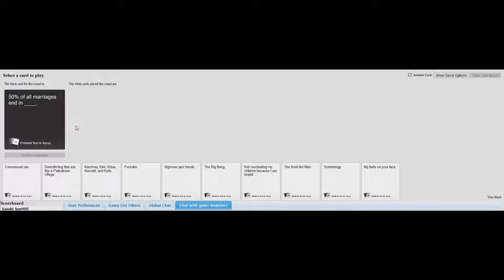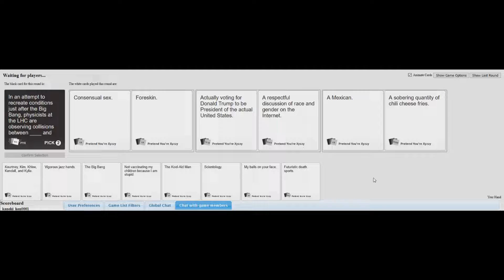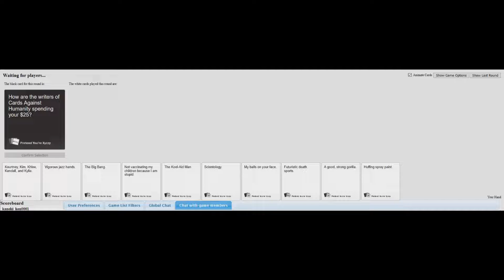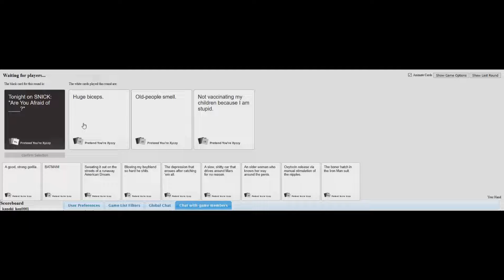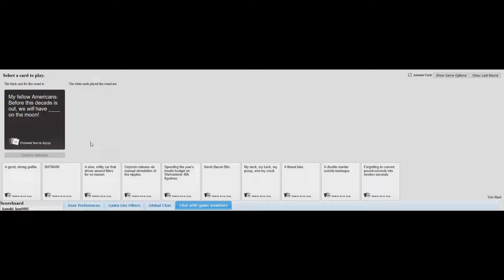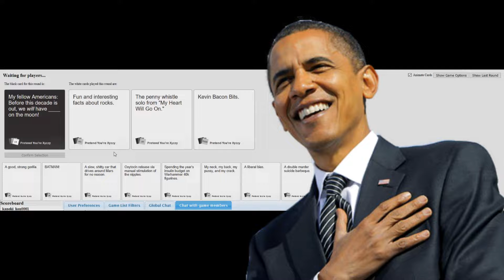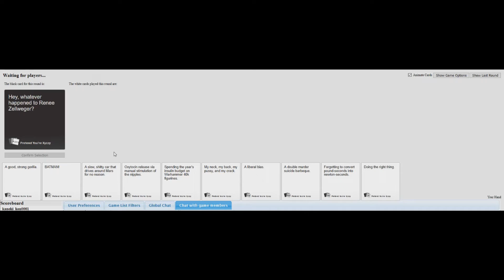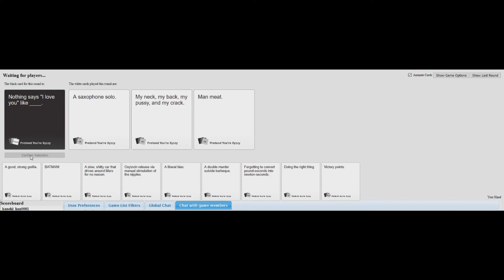Cards Against Humanity #2: MY FELLOW AMERICANS! (Ft THPanda, Ken Kaneki and FrankTLG)